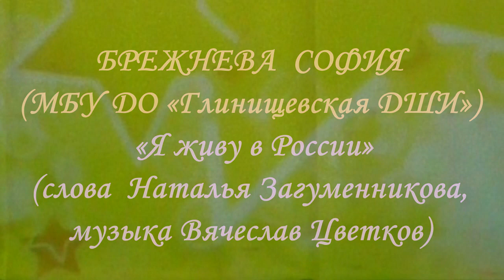София Брежнева (Брянская область) – «Я живу в России»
София Брежнева (МБУ ДО «Глинищевская ДШИ» Брянской области) – «Я живу в России» (слова Наталья Загуменникова, музыка Вячеслав Цветков), преподаватель Елена Николаевна Коваленко. Выступление на Международном многожанровом конкурсе «ЗВЕЗДОПАД УСПЕХА» академии культуры и искусства г.Липецка в ГДК железнодорожников г.Брянска 17 февраля 2024 года. Номинация «эстрадный вокал», возрастная категория 6-8 лет. Гран-При конкурса.